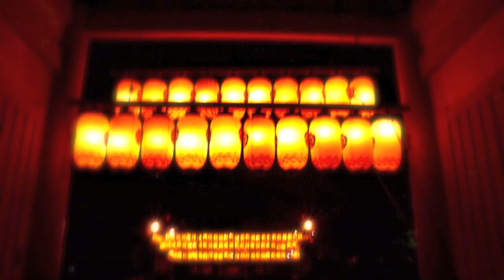Kyoto 京都 Ｘ 八坂神寺 八坂之塔